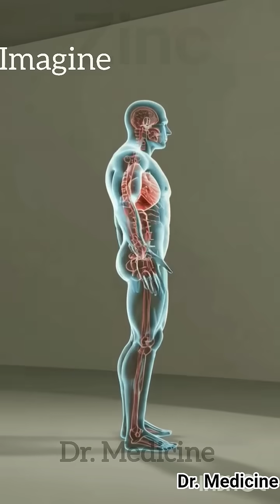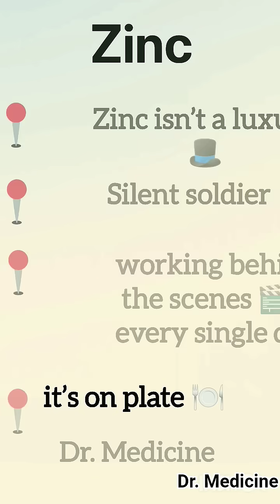Zinc Deficiency cause hair Loss & Low Fertility, But Do You Know the Right Dose?zinc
Zinc Deficiency → Hair Loss & Low Fertility… But Do You Know the Right Dose? 🤔

Most people know zinc for immunity and energy, but zinc deficiency is way more serious than you think.

Low zinc can silently trigger hair loss, weak fertility, blood sugar imbalance, and even vision problems.

So, how much zinc do you really need every day? 👉 You’ll find the right zinc dosage explained in this video.

💬 Got thoughts or questions? Drop them in the comments — I’ll answer them!